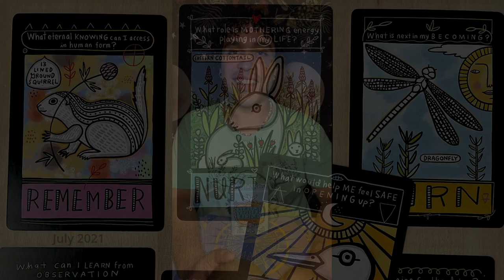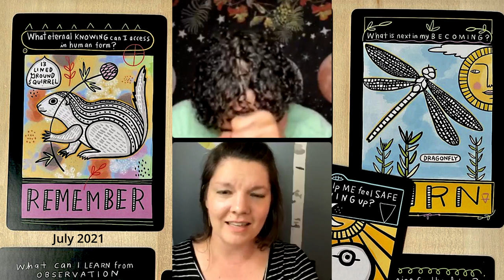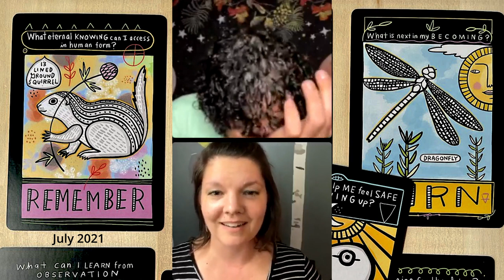Deck Creator Corner | Episode 9 | The Prairie Majesty Oracle+ (Kara Simons)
The ninth episode of Deck Creator Corner with Kara Simons, talking about "The Prairie Majesty ORacle". This is a recording of the Live on IG from July 2021.

Timestamps
01:00 Kara Joins
1:19 Sound Healing
3:38 Kara introduces herself
10:37 Tarot & Oracle Origins story
16:08 Timeline of Grandmothers and Heart-to-Heart Oracle Decks
21:21 What inspired you to make the decks?
22:25 PMO Origins
34:08 Working with Amy
38:03 At what point did you decide on kickstarter?
40:57 How long from inception to launching KS?
45:06 Diversity of Use for the PMO
47:49 What do you hope people get out of using this deck?
1:02:03 What do you know now that you wish you would’ve known for previous projects?
1:08:39 An important lesson learned
1:12:02 The Challenges of Deck Creation
1:20:12 Where we can find you, how to support you, what’s next for Joyful Resonance?
1:22:56 Kara Channelled an animal message for me

All content and media from the Cosmic Wheel Mystic channel is created and published online for entertainment or educational  purposes only. It is not intended to be a substitute for professional financial, health, or medical advice and should not be relied on as health or personal advice. Always seek the guidance of your doctor or other qualified health professional with any questions you may have regarding your health or a medical condition. Never disregard the advice of a medical professional, or delay in seeking it because of something you have read on this website.  If you choose to rely on any information provided by this channel, you do so solely at your own risk.